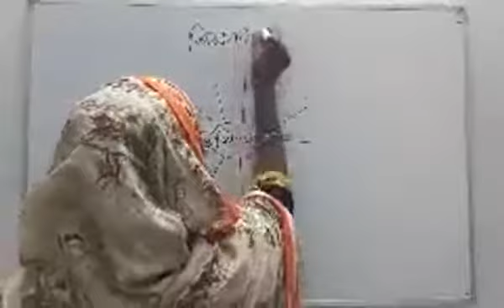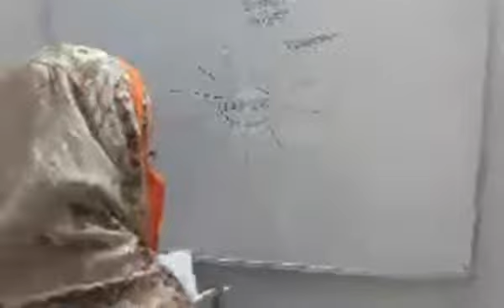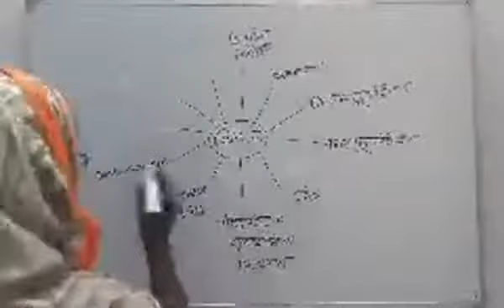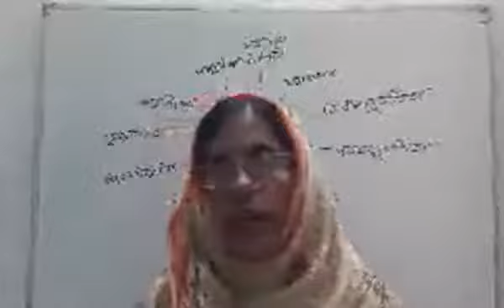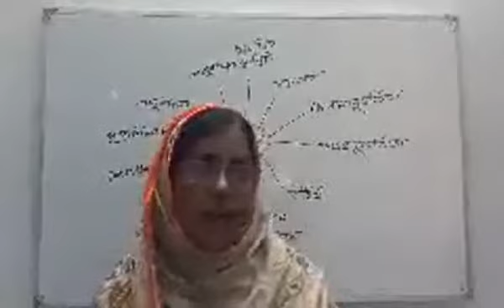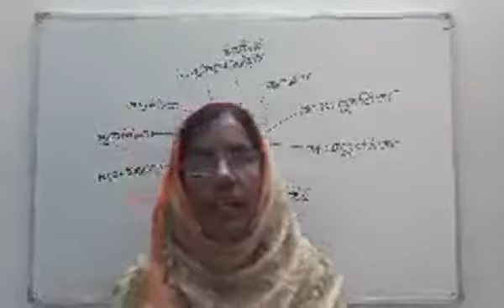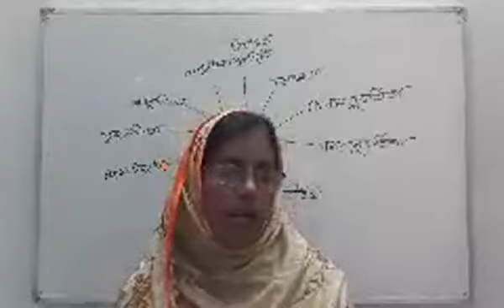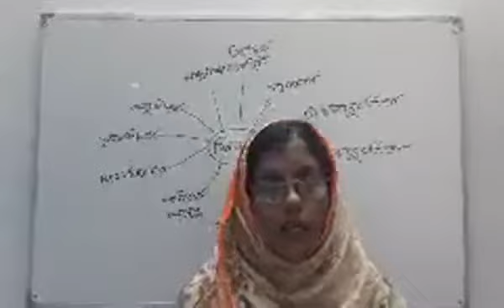29 August 2021